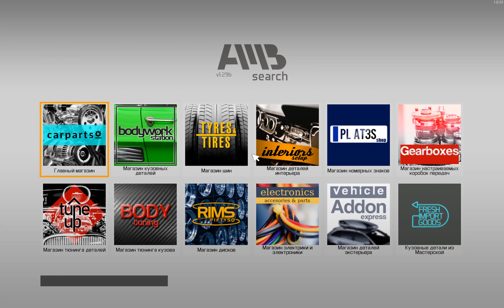Car Mechanic Simulator 2021 # Прохождение 11